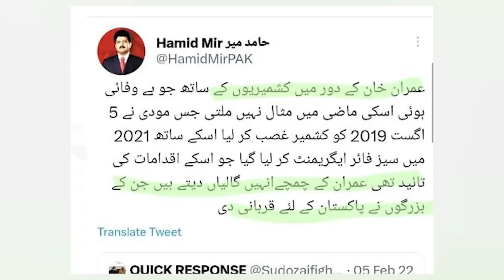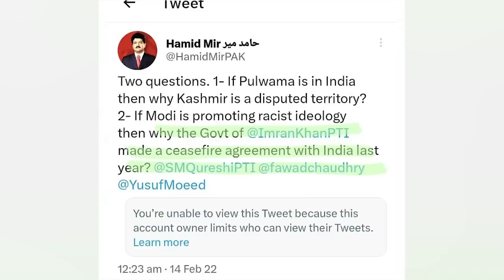The real story behind Bajwa | Hamid Mir | Imran Khan's first win?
Today's News Headline: The real story behind Bajwa Kashmir | Hamid Mir | Imran Khan's first win?

-Why did Hamid Mir reveal the truth?
-Who was behind all this?
-The real game behind Kashmir's story
-How Imran Khan became victorious

Get the latest election updates & know about all these latest Pakistan live news headlines in today's Sabee Kazmi analysis!